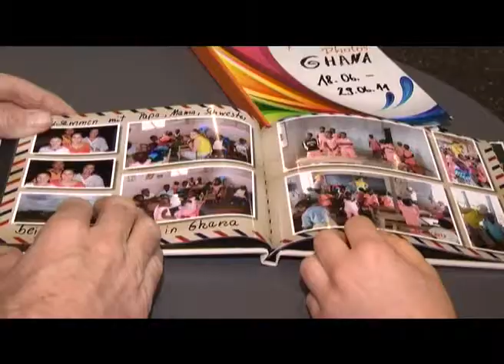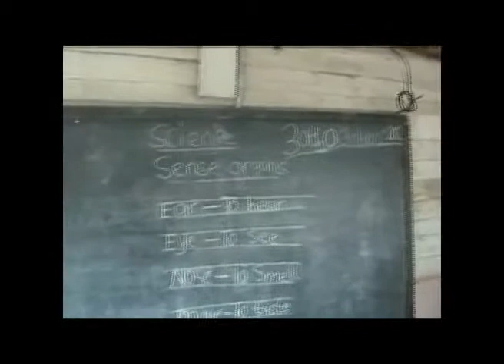SRH Studentin engagiert sich in Ghana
Fabiana Herbel studiert Soziale Arbeit an der SRH Hochschule Heidelberg und verknüpft Theorie und Praxis in ihrem ehrenamtlichen Engagement. Seit einem dreimonatigen Freiwilligendienst in Ghana betreut sie ein Schulprojekt in Accra. Sie sammelt Spenden, hält Vorträge und ist regelmäßig vor Ort, um mit anzupacken.